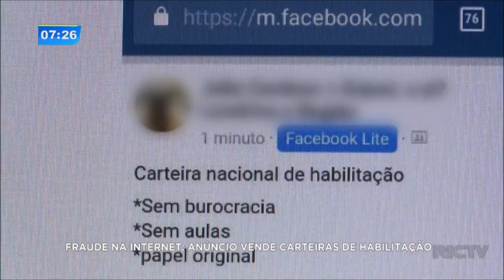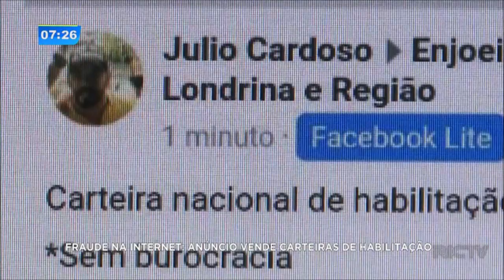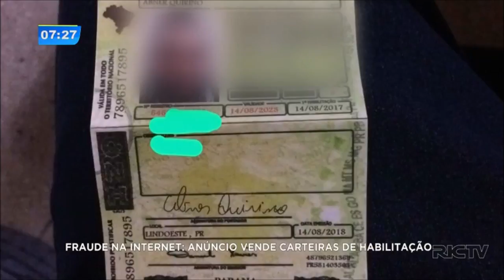Anúncio vende carteiras de habilitação na internet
Um anúncio que está circulando em Londrina vende carteiras de habilitação, segundo o vendedor a CNH é recebida com uma suposta carta do Detran.